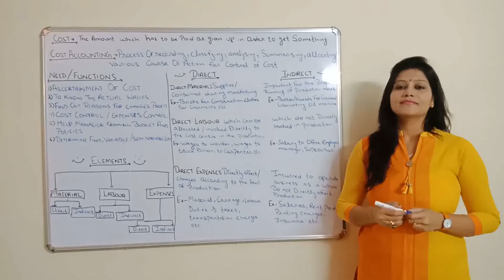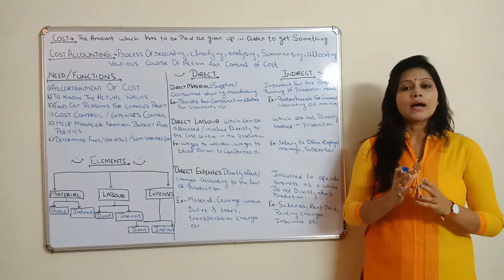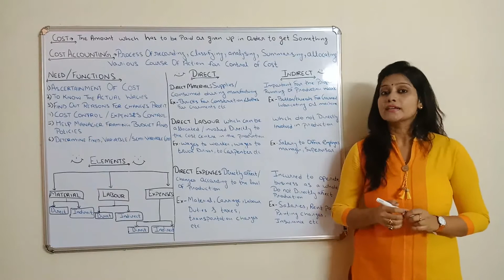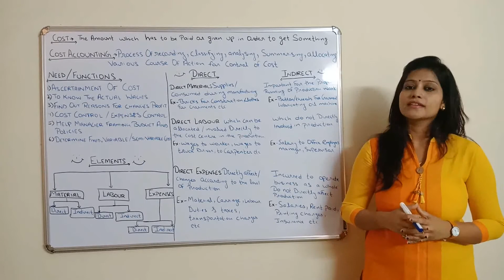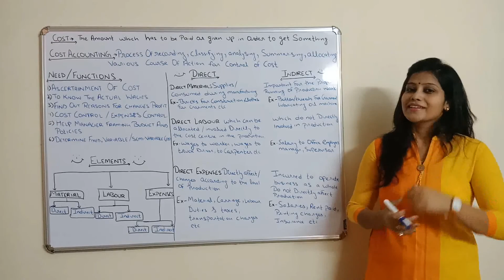Cost Accounting -- Cost concepts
This lecture covers cost and management accounting in easy way. Basically cost accounting deals with direct and indirect expenses related to cost and broadly categorized  under three elements, which are:-
1. MATERIAL
2. LABOR
3. EXPENSES

It is the process of minutely describe, analyze and interpret  all expenses incurred during production or manufacturing process.